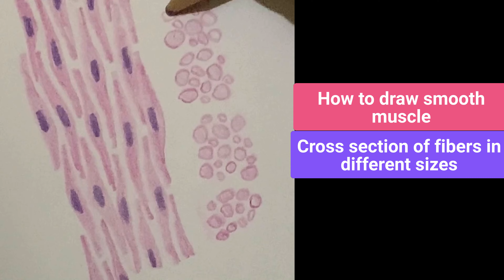Muscular tissue part 13- How to draw smooth muscle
The video shows how to draw microscopic structure of smooth muscle.

Sqrindle book store for adults and kids coloring books: Studies have shown that the process of coloring will de-stress, decrease strain and help the mind to relax and keep the mind calm.

LP Anatomy is the brainchild of Dr Leelavathy, a Human Anatomist. Dr Leelavathy, is an academician and has taught anatomy in offline mode for over 30+ years in medical colleges teaching Medical, Dental, Nursing, Physiotherapy, Allied Health Sciences students. She has taught 4000+ students through these years. She likes to simplify complicated topics in the form of line diagrams, animations and mind maps.